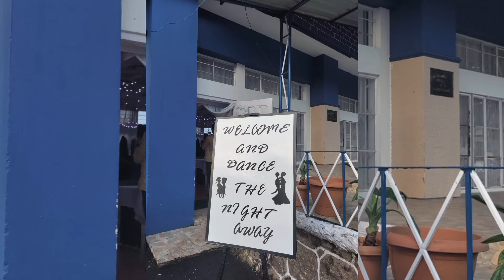NEIAH PROM NIGHT 2022 📍 SHILLONG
A Thousands Years
Christina Perri - A Thousands Years

Writers - Christina Perri
            David Hodges

Writers - Ari Levine
           Bruno Mars
           Philip Lawrence